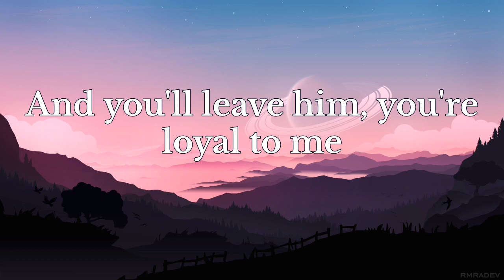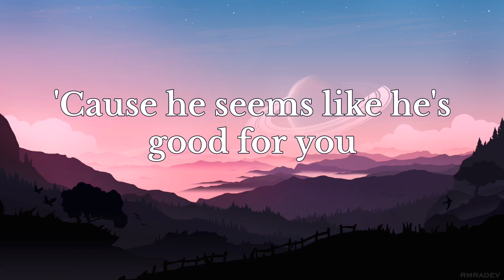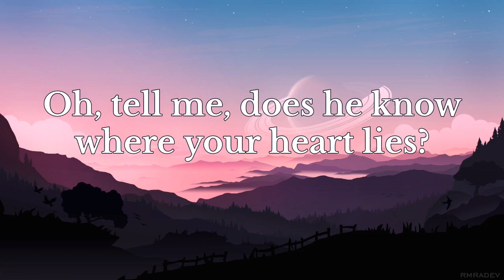Swedish House Mafia, The Weeknd - Moth To A Flame (Lyrical Video)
Swedish House Mafia and The Weeknd - Moth To A Flame (Lyrical Cover)

This Cover is Mix and mastered and cover by Rajesh Ghoshal
Lyrical edit - Rajesh Ghoshal

Original Credit -

►Credits:
Directed by: Alexander Wessely
Producers: Joel Rostmark, Adam Holmström, Andrea Gyllenskiöld
Production company: PINE
DOP: Erik Henriksson
Editor: Andreas Arvidsson
Vfx supervisor: Kalle Lundberg
Post-producer: Sofia Misgena
Post-production company: WGT A+M / Rascal post

Lyric -
Ooh-whoa-whoa
Whoa
Whoa
I'll pull you in, I'll pull you back to
But this time, I'll let you be
Oh, tell me, does he know where your heart lies?
Yeah, you should be with him
I let you go from time
But does he know you call me when he sleeps? (No)

(according to my Cover)